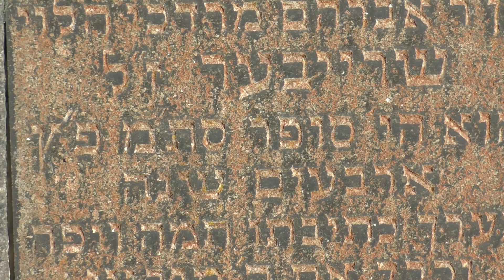! Lernen von Grabstein - 40 Jahre Tora schreiben